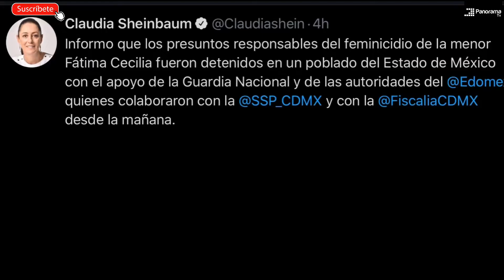DETENIDOS FEMINICIDAS DE FÁTIMA (PRESUNTOS)